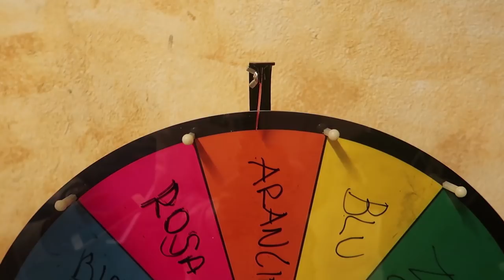TINTA DI CAPELLI ROULETTE - CI TINGIAMO I CAPELLI CON LA RUOTA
VLOG TEAM

Instagram Editor: @veronesimultimedia

Musical.ly: alessandromontesi1